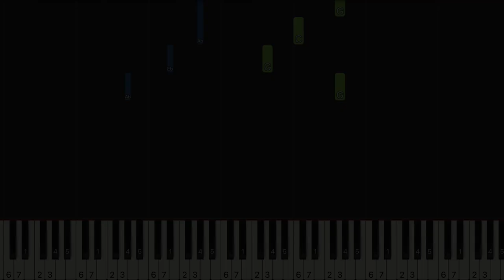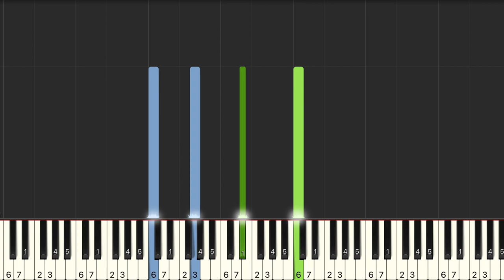鍾嘉欣 Linda Chung 最幸福的事 電視劇 護花危情 主題曲 鋼琴教學 Synthesia 琴譜